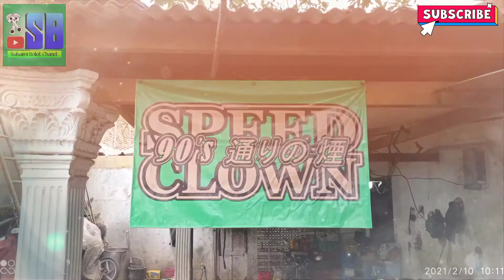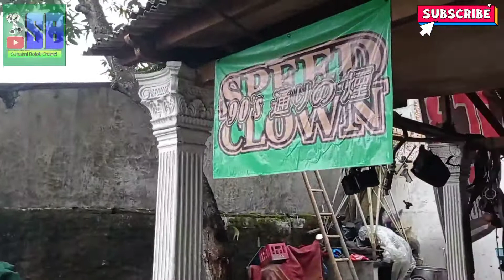SPESIALIS 2TAK BALAP|| HAWAY MOTOR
jumpa lagi dengan chanel saya..
kali saya silaturahmi kebengkel kawan tidak jauh dengan bengkel saya
masih dikwasan komplek kft cengkareng barat
jakarta barat